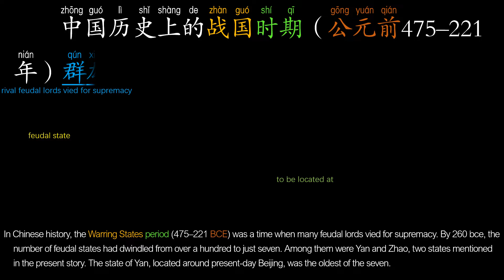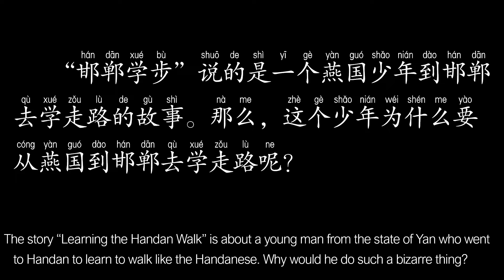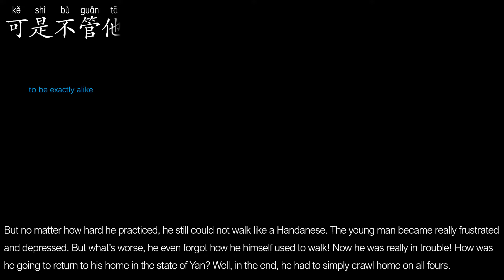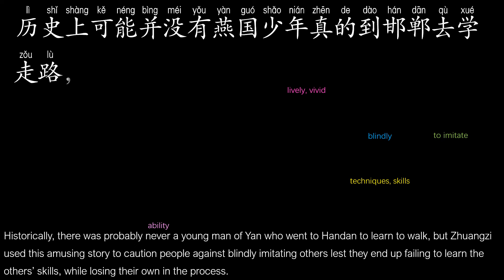Learning the Handan Walk邯郸学步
Literal meaning: Learning the Handan walk.
Connotation: It is foolhardy to try and mimic a way of doing things that is foreign to one’s own circumstances.